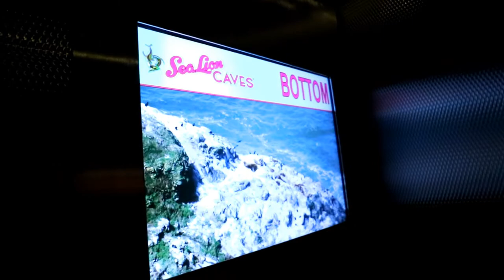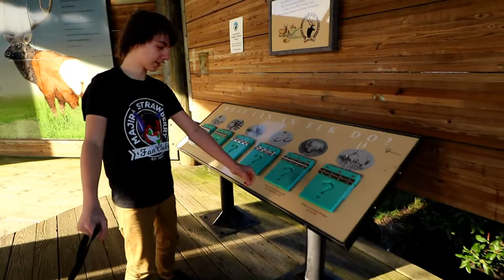Road Trip from Yachats to Reedsport, Oregon | Sea Lion Caves, Heceta Lighthouse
We travel from Yachats to Reedsport, stopping at several places along the way.

Our stops include:
- Yachats State Park
- (Cape Perpetua)
- Heceta Head Lighthouse viewpoint
- The Sea Lion Caves
- Oregon Sand Dunes
- Dean Creek Elk Viewing Area